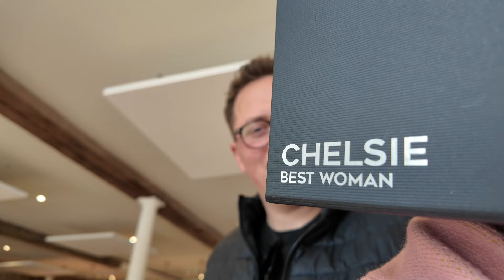WE HAVE NEWSSSS!!! We also have a new car seat and I won't lie....I have a wee in the woods!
From wedding dress fitting to weeing in the woods, this video is full of goodness. Including finally sharing our big news with you!